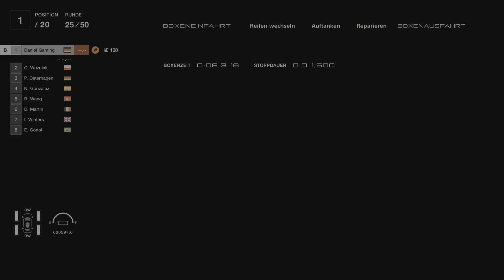Gran Turismo 7 - Benutzerrennen Daytona International Speedway 50 Runden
Gran Turismo 7 Benutzerrennen